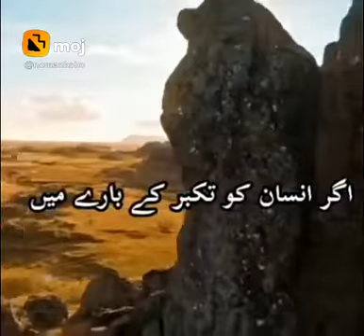January 16, 2022